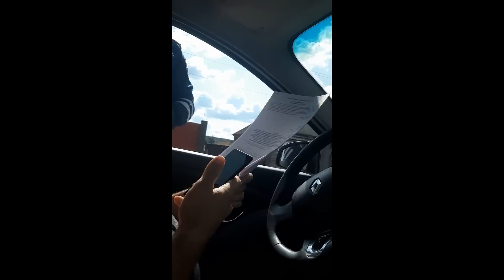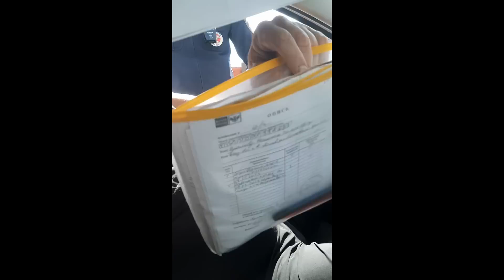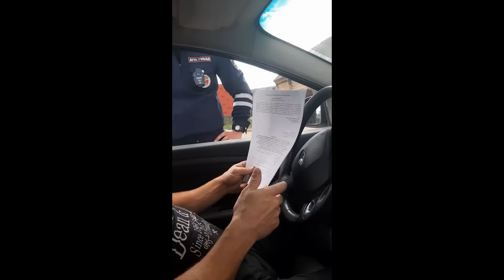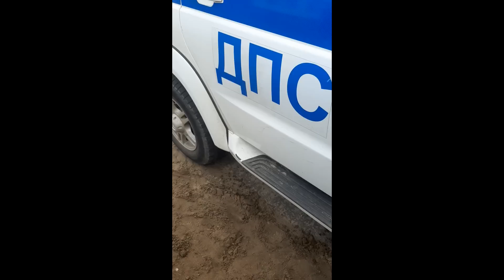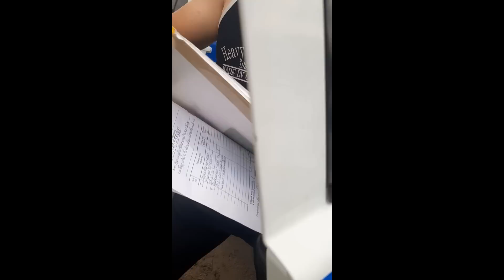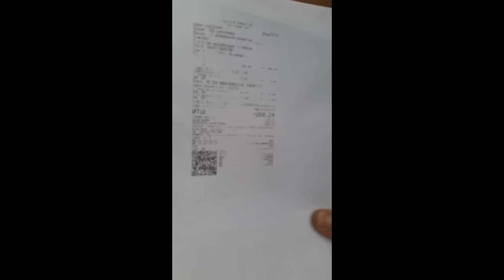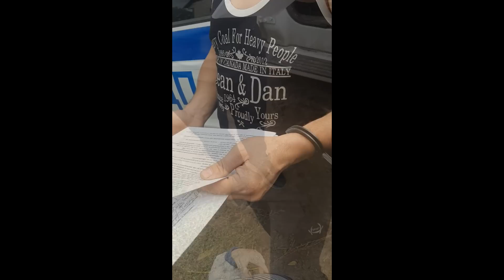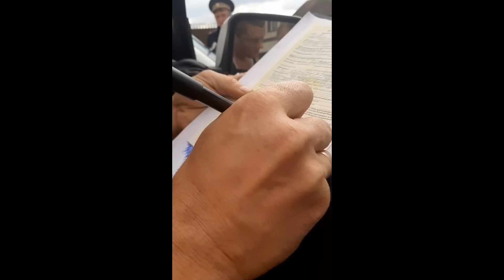Без КОММЕНТАРИЕВ... ‼️Полный "ПИСЕЦ"‼️ Переслано от "Товарищ Сталин".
Ленинградская обл. Кировский район г. Кировск 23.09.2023г. СОЗДАН дополнительный ТЕЛЕГРАМ - канал: КОНСТАНТИН АЛЕКСАНДРОВИЧ; шаблоны и документы ищите на этом канале!!! : YouTube канал КОНСТАНТИН АЛЕКСАНДРОВИЧ 2 если заблокируют первый.